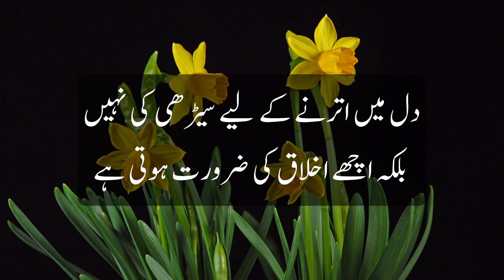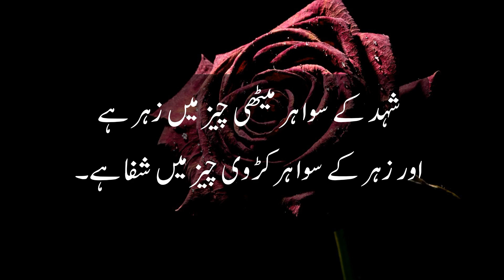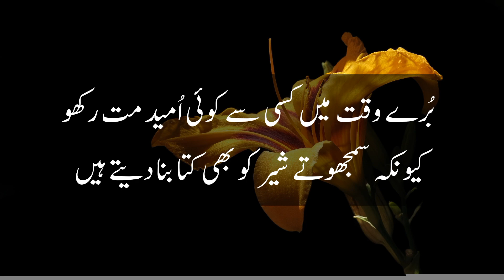Amazing collection Quotes In Urdu | Islamic Urdu Quotes | Golden Words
Amazing collection Quotes In Urdu , Islamic Urdu Quotes ,
Golden Words,
Zee Waqar Writes,
Islamic quotes,
Urdu quotes,
qoutes in Urdu,
Urdu Adabiyat,

Zee Waqar Writes